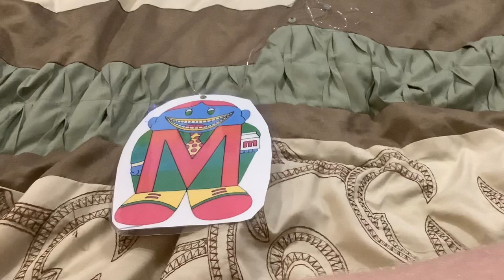The Noggin Show Episode 118 #92 Mr M Loves To Sing Xmas Tree Song